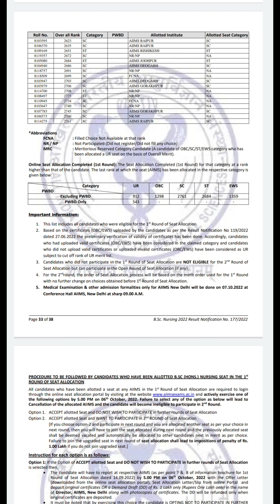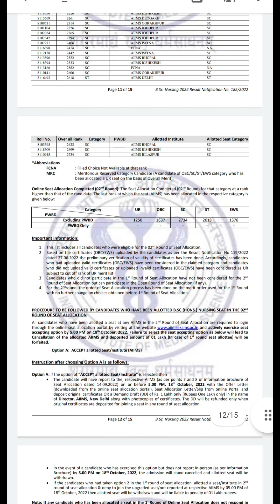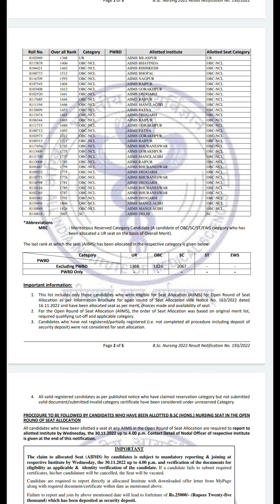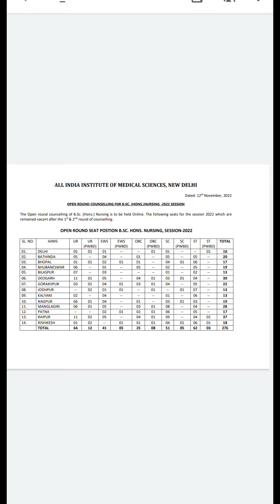AIIMS BSC NURSING PARAMEDICAL 2023 में किस रैंक पर selection होगा?